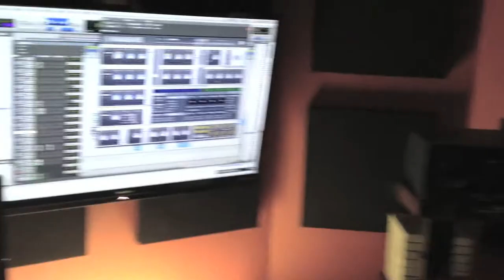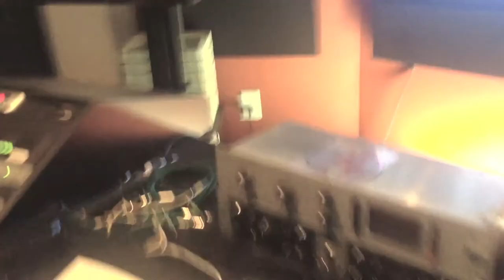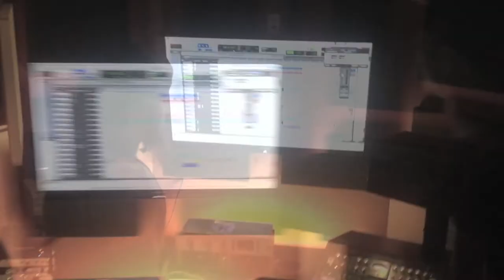Lecrae in Reach Records Studio with Benjah & Sky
Benjah & Sky in Reach Records studio with Lecrae working on Gravity. Song never made the final cut...